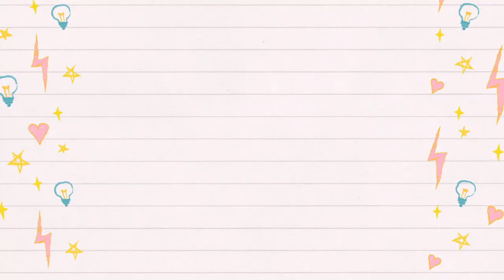WHERE TO FIND CUTEST COFFEE SHOP ITEMS ! | TOCA LIFE WORLD | DAISY GAMES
Here are where to find the cutest coffee shop items in Toca life world !
these are great for roleplay or making/designing a coffee shop (STARBUCKS! or Mcdonalds! )